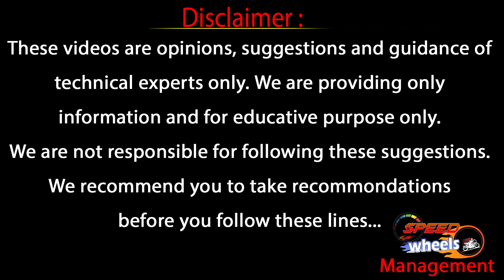Swift Second Hand Cars For Sale In Hyderabad | Swift 2 లక్షల 50 వేలకే | Used Cars | Speed Wheels